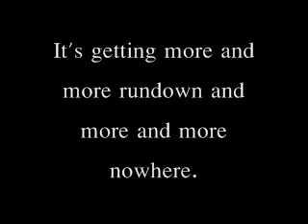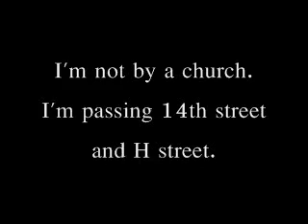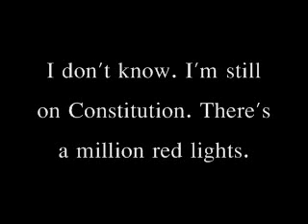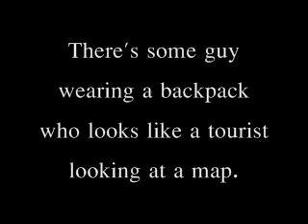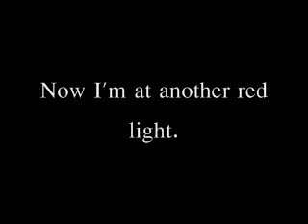LOST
I recorded Julia on my phone and put it all together. She had no idea I recorded her.